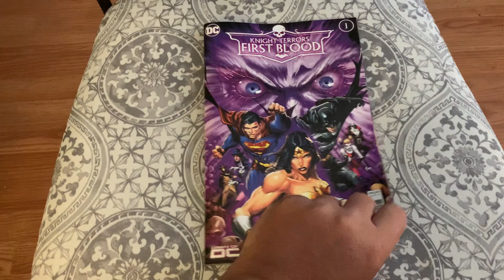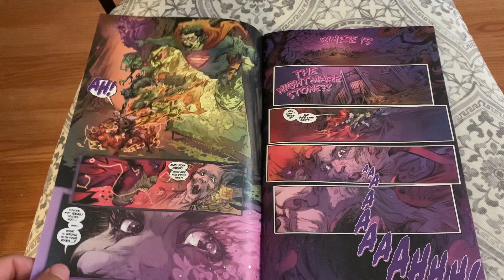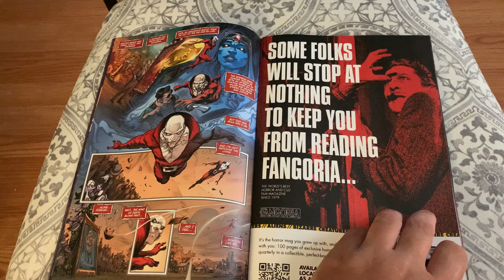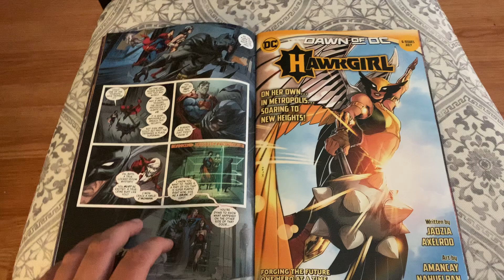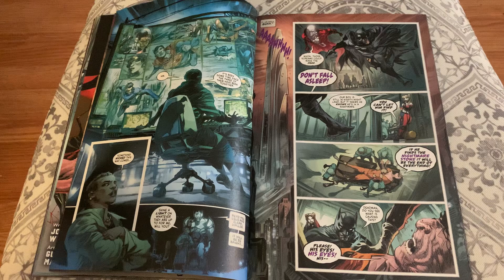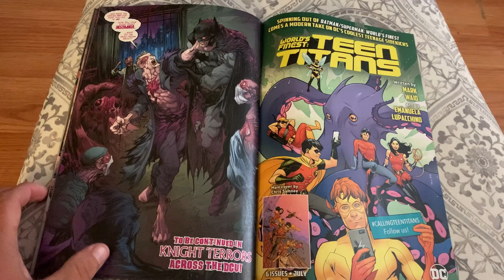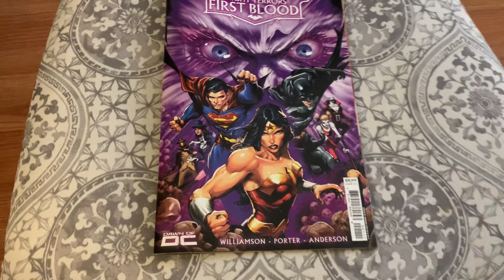Knight Terrors First Blood! Don’t Fall ASLEEP!!